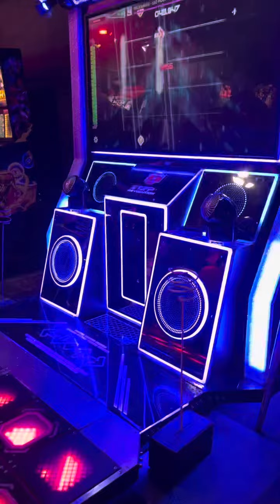Dancing at Dave and busters